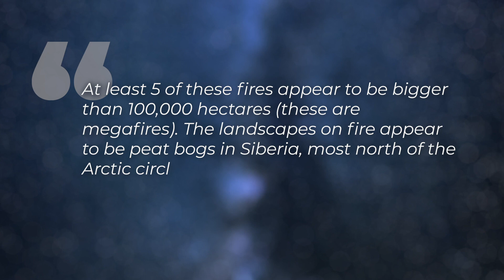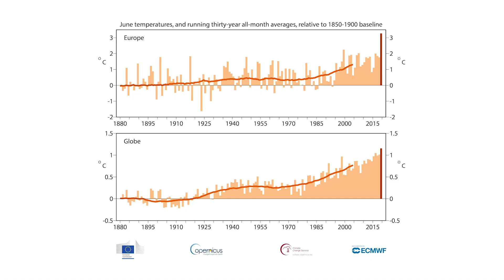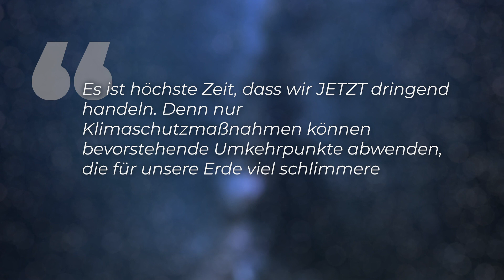Mega-Brände am nördlichen Polarkreis: Stehen wir kurz vor dem Supergau?! - Clixoom nature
Rund um den nördlichen Polarkreis wüten schon seit Wochen ungewöhnlich heftige Mega-Brände. Es handelt sich bei dem Brand in der Arktis wohl um die größten Feuer des Planeten. Allein im Juni wurden dadurch 50 Megatonnen Kohlendioxid in die Atmosphäre geschleudert. Das alles könnte verheerende Folgen haben  - und zwar für das gesamte Leben auf der Erde. Ist die Arktis noch zu retten? Ist das ein massiver Kippunkt für den Klimawandel? Steuern wir gerade in rasanter Geschwindigkeit auf einen Super-Gau zu?!

Skript: Christine Kirchhoff
Schnitt: Julian Zahn